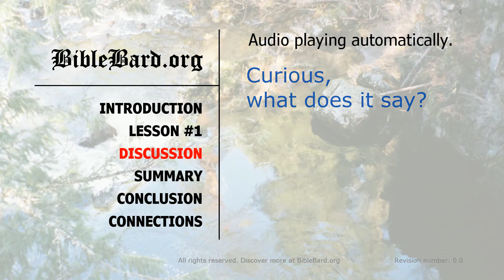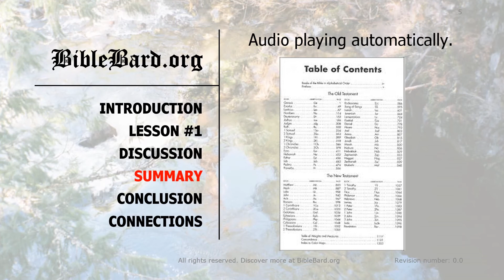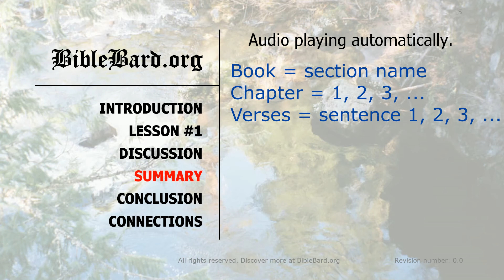BB-01 This is the Bible Bard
The BibleBard podcast is a new public service providing literary analysis of biblical texts so that those unacquainted with the Bible can hear key, easy-to-understand passages about God and humankind without sectarianism.
Timestamps:
Purpose 00:00
Lesson 00:19
Discussion 04:03
Summary 05:31
Conclusion 06:23